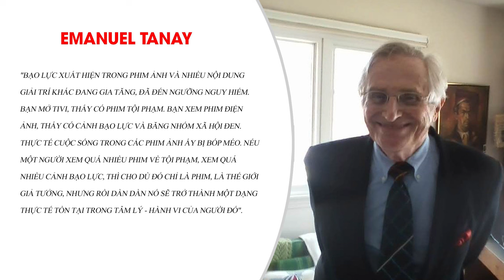ĐẦU ĐỘC NGƯỜI TÌNH RỒI HÓA TRANG THÀNH TAI NẠN Ô TÔ: VỤ ÁN CHẤN ĐỘNG NHẤT CẢ NƯỚC